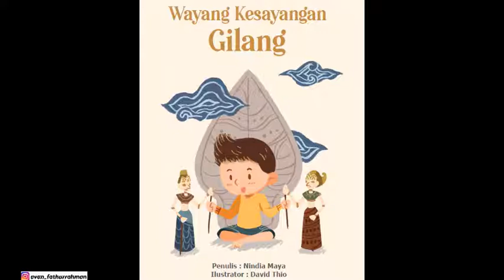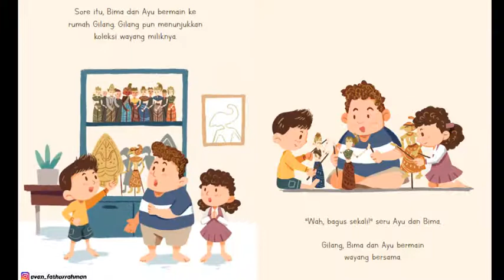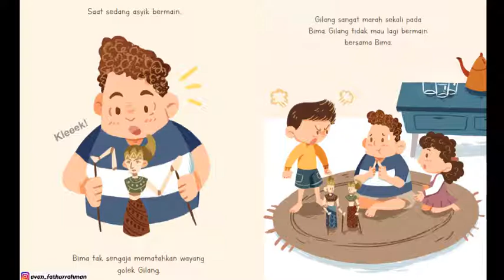Membaca Nyaring - Wayang Kesayangan Gilang // read aloud 15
Membaca nyaring buku "Wayang Kesayangan Gilang", adalah upaya mengenalkan kesenian Wayang pada anak-anak sejak dini. Berkisah tentang seorang anak bernama Gilang yang mempunyai koleksi Wayang. Suatu hari, Bima dan Ayu bermain ke rumah Gilang. Mereka kemudian bermain wayang. Bagaimana kisah serunya?.
Judul Buku : Wayang Kesayangan Gilang
Penulis : Nindia Maya
Ilustrator : David Thio
Penerbit : PAUD Kemdikbud
Narator : Kak Avan Fathurrahman

menyusun kata
belajar kata
literasi
pelajaran kata
pelajaran bahasa
pelajaran bahasa indonesia
berpikir cepat